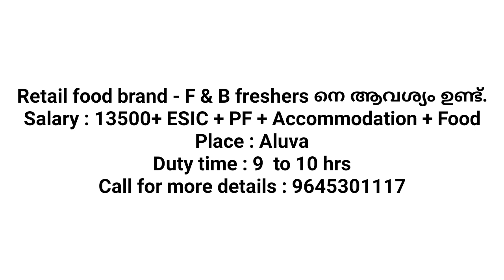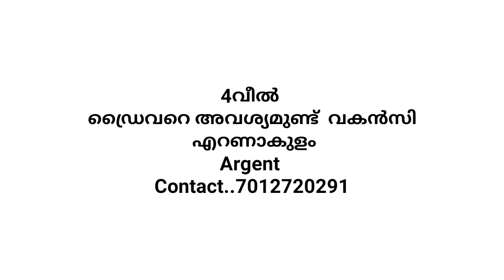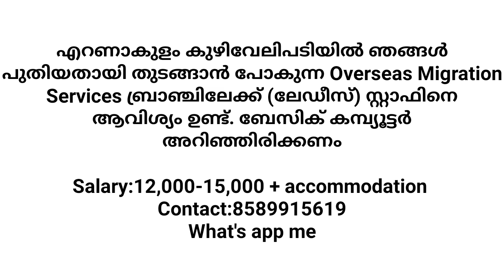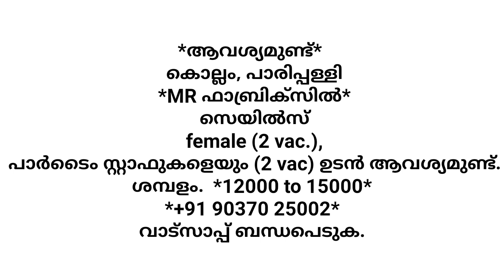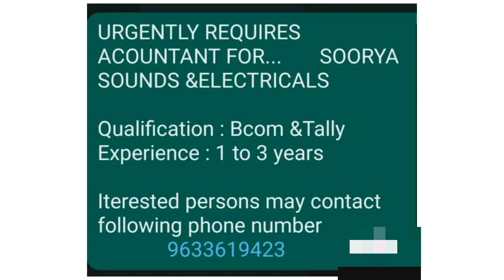kerala job vacancy |kerala jobs |private job 2023|latest job vacancy |today job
പരസ്യം കൊടുക്കാൻ താല്പര്യം ഉള്ളവർ ഈ നമ്പറിൽ ബന്ധപ്പെടുക  no:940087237